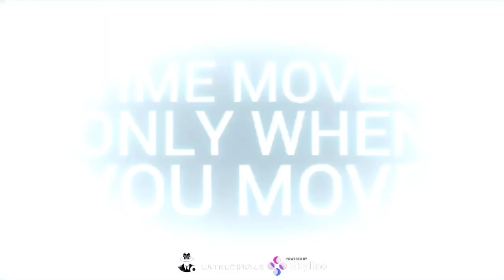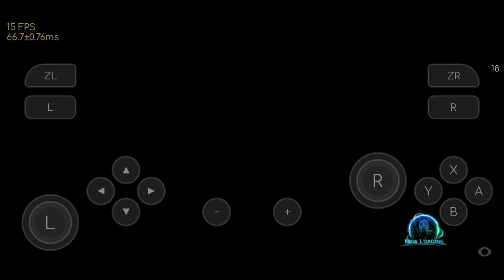Skyline Edge v11 | New Improvement and Playable Games 😲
• About this Content:

" Download Edge  apk👇👇 "
• More About Skyline:

• Tutorial Videos:

My Device:

•  Android 12 ( CrDroid Custom Gaming Rom )
•  6GB+2 RAM
•  Snapdragon 732g

⚠️Note:
Mediatek or Mali GPU is under Process
if you experience some graphic issue, crushing, glitch, black screen, etc. that's because your processor is still not completely compatible.